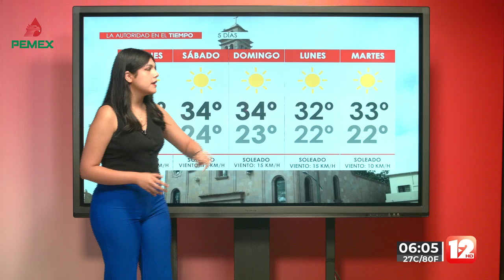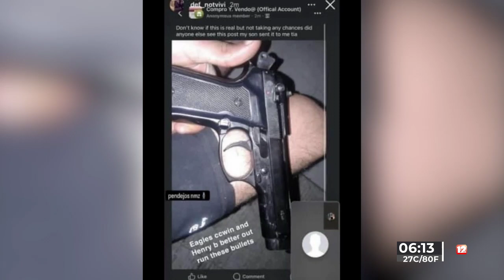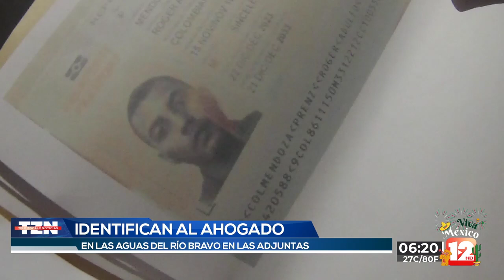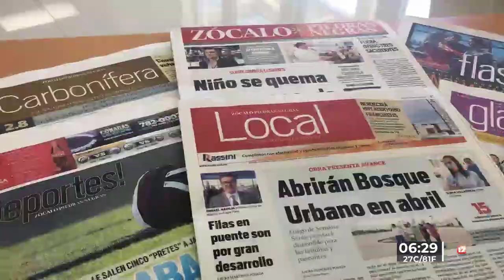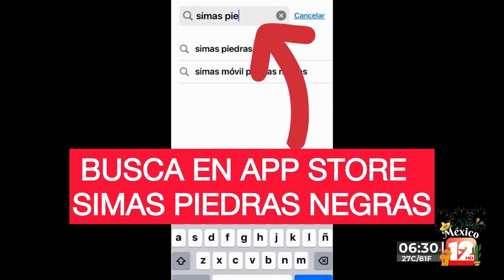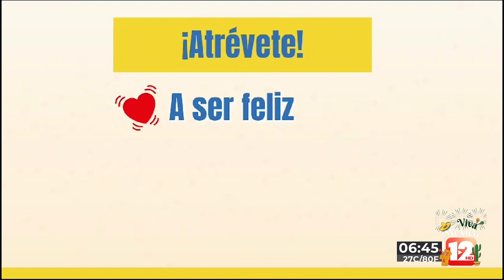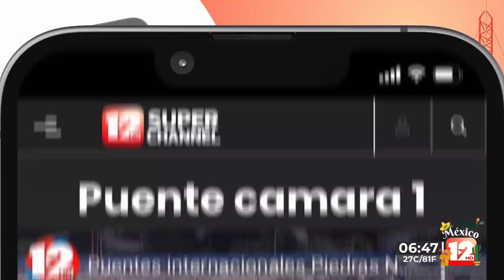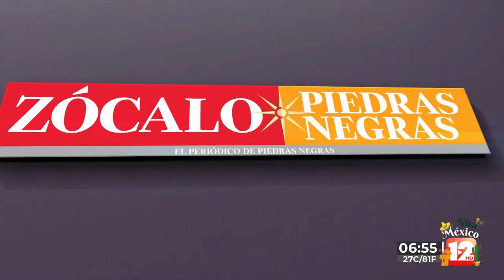TELEZÓCALO MATUTINO│19 DE SEPTIEMBRE DEL 2024